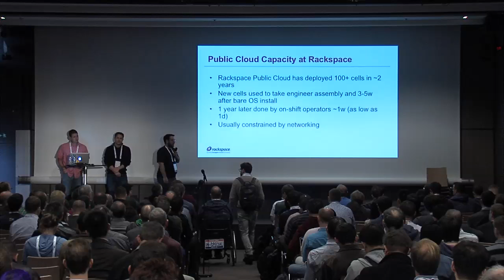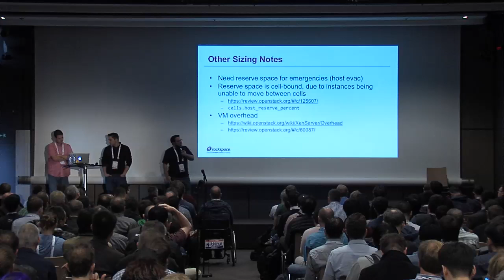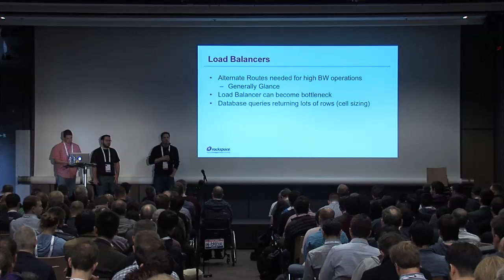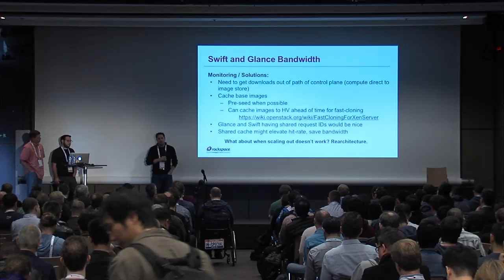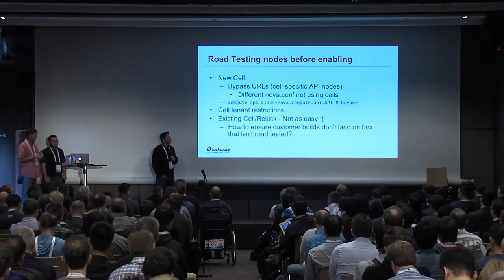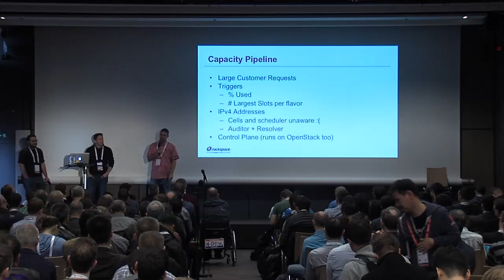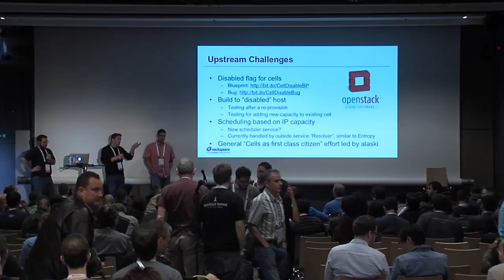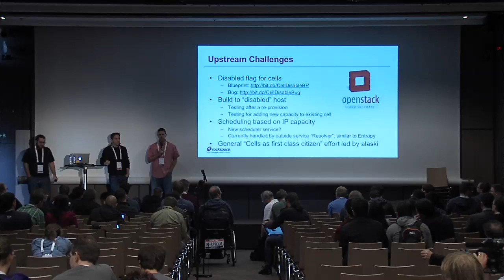Capacity Management/Provisioning (Cloud's full, Can't build here)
As a service provider, Rackspace is constantly bringing new OpenStack capacity online. In this session, we will detail a myriad of challenges around adding new compute capacity. These include: planning, automation, organizational, quality assurance, monitoring, security, networking, integration, and more.